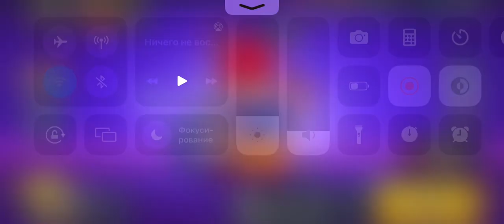Как затимиться с Тимейтоми